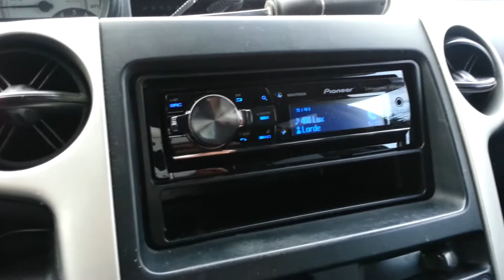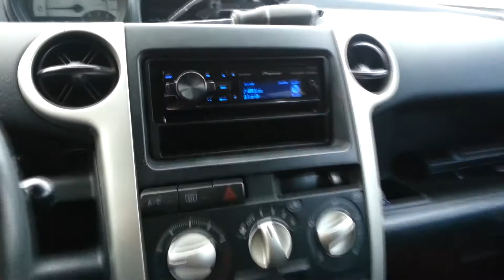New HU & 4" speakers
Installed a new Pioneer DEH-x9600BHS and some JBL Power 4" coaxials in the dash and testing out how they sound. The new 4" mids sound way better than the old PA crap mids I had!